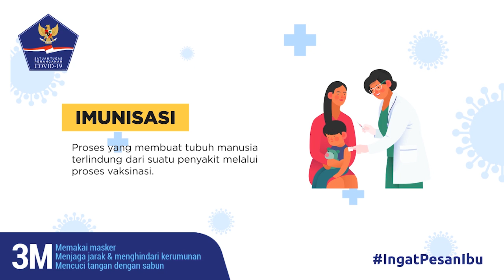Fakta Seputar Vaksinasi hingga Imunitas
Belakangan ini mungkin Anda sering mendengar istilah vaksinasi, vaksin, imunisasi, dan imunitas. Namun, sudahkah Anda mengerti definisi masing-masing istilah tersebut? Berikut penjelasannya.